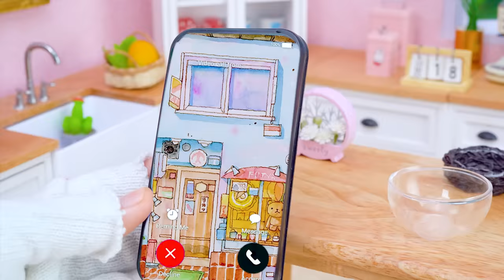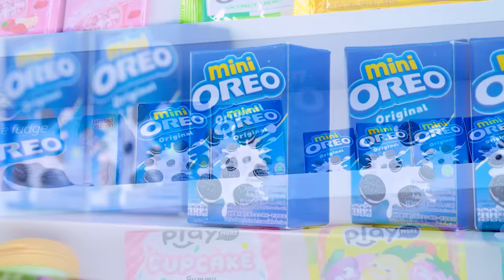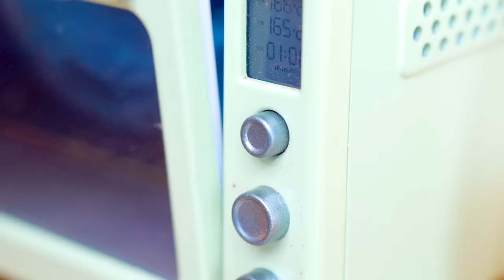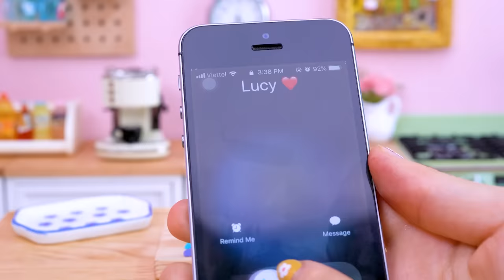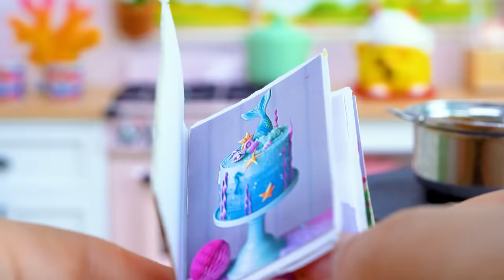Sweet Chocolate Cake 🍫 Beautiful Miniature Colorful Buttercream Cake Recipe Decorating | Mini Cakes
✿ Hello everyone!
Get ready to unleash your creativity in the miniature kitchen with us to discover the joy of making a chocolate cake that not only tastes sweet but also captivates the eye with pink and purple buttercream swirls.

00:00 | Sweet Chocolate Cake
3:54 | Belle Princess Cake
7:44 | Watermelon Bottle Jelly
11:13 | OREO Cake
15:52 | House Cake
20:33 | Colorful Ice Cream
23:45 | Fondant Watermelon Cake
27:32 | Rainbow Cake
31:23 | Baskin Robbin Ice Cream
34:41 | Rainbow Jelly
37:48 | Cherry Cake

🎶 Music